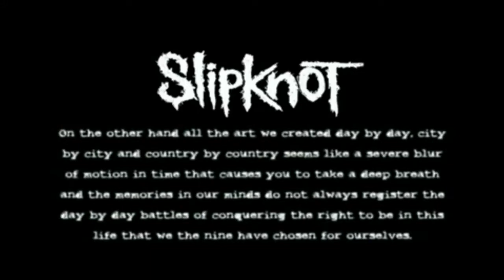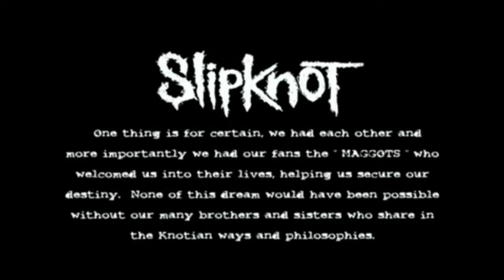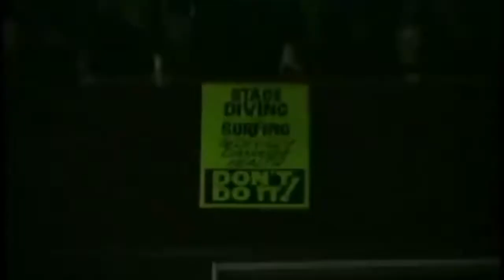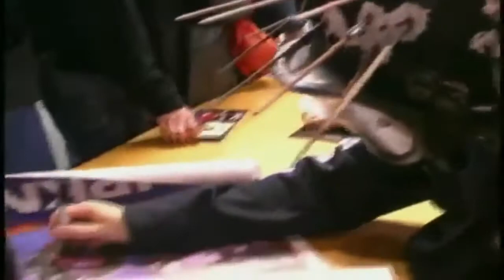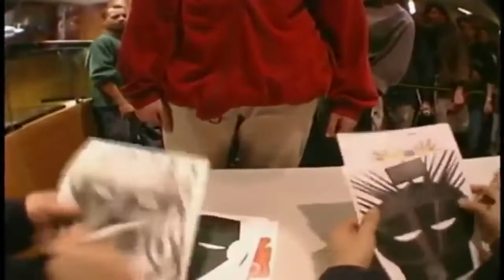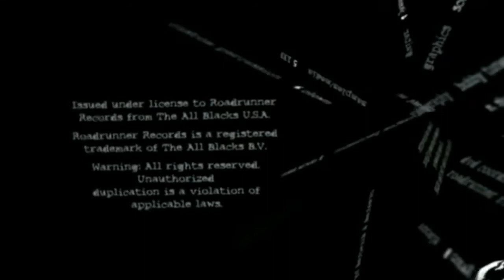Slipknot - Sic Documentary film (Your Nightmares, Our Dreams)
Documentary film of Slipknot
Your Nightmares, Our Dreams